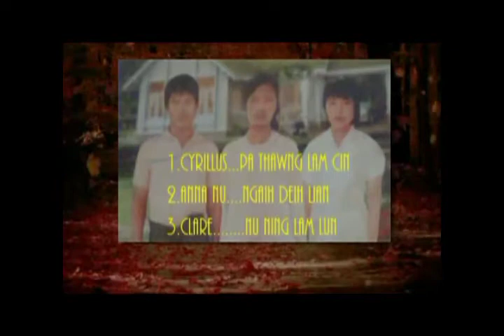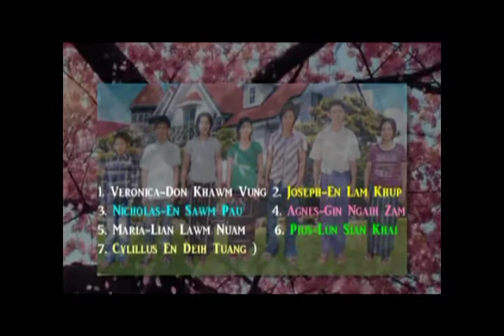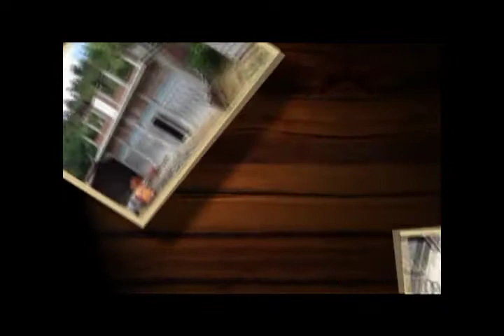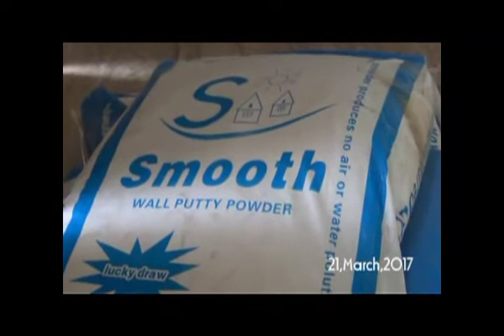Pa Thawng Lam Cin te Inn lam na 2015-2017 LaaiTui Khua